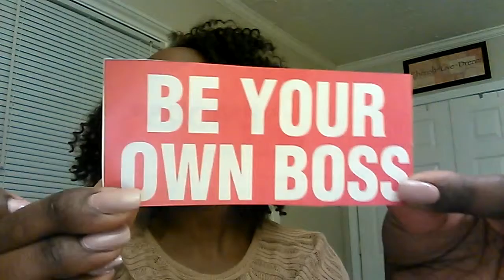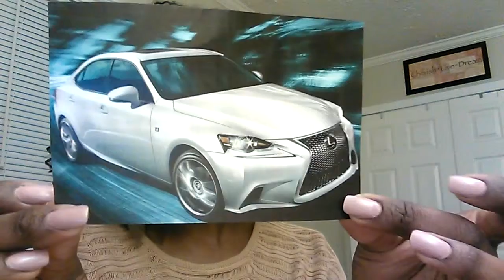30 Day Vision Board Challenge (Day 5)